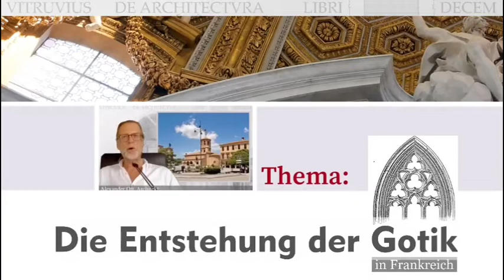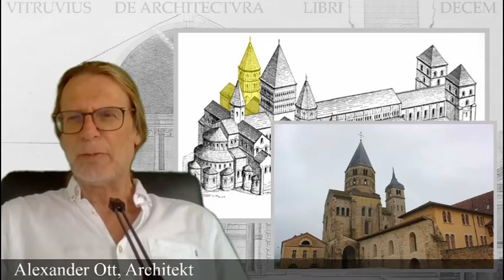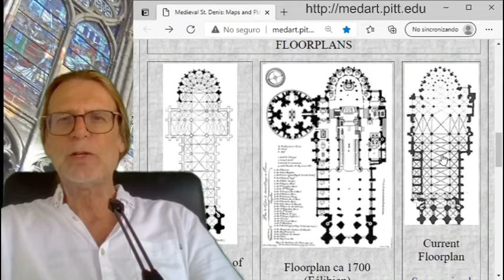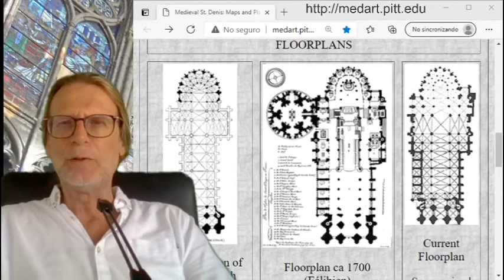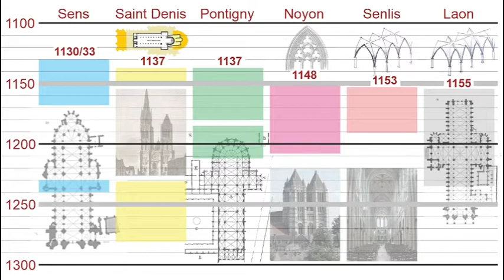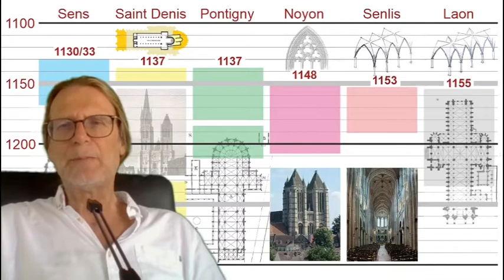Die Entstehung der Gotik in Frankreich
Dieses Video zeigt teilweise den Inhalt einer externen Website, der Stiftskirche von Saint Denise:

Bildnachweise: (in der Reihenfolge des Erscheinens)

Google Maps